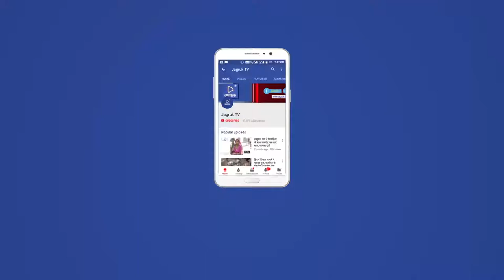JAGRUK TV : उदयपुर : मेघवाल ने गिनाई सरकर की उपलब्थियां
केंद्रीय वित्त राज्य मंत्री अर्जुन राम मेघवाल आज अपने एक दिवसीय प्रवास के तहत उदयपुर पहुंचे । इस दौरान मेघवाल ने बीजेपी मीडिया सेंटर पर एक पत्रकार वार्ता को भी संबोधित किया । इस मौके पर मेघवाल ने कांग्रेस पार्टी पर जमकर हमला बोलते हुए केंद्र और राज्य सरकार की उपलब्धियों को सबके बीच रखा । मेघवाल ने कांग्रेस के नेता सीपी जोशी द्वारा दिए गए बयान की निंदा करते हुए साफ किया कि सीपी जोशी कौन सा इतिहास पढ़ कर आए हैं हमें नहीं मालूम लेकिन हमारी देश की परंपरा है कि जात न पूछो साधु की । मेघवाल ने कहा कि रितंभरा और उमा भारती जैसी साध्वियों की आप जाति पूछ रहे है । हम लोगों ने सीपी जोशी के बयान के बाद इसकी शिकायत चुनाव आयोग में की है कि कांग्रेस पार्टी धर्म और जाति की राजनीति करती है ।